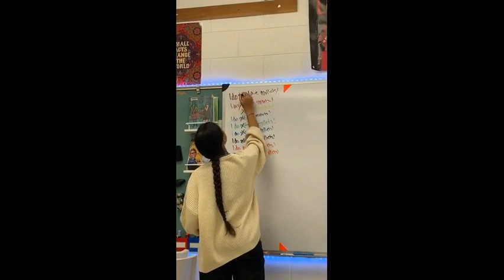May 18, 2022